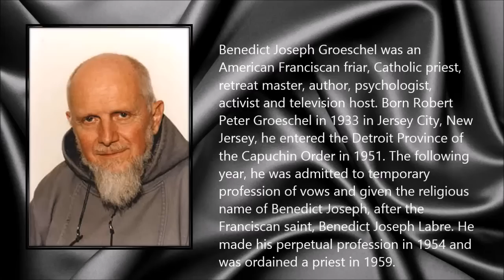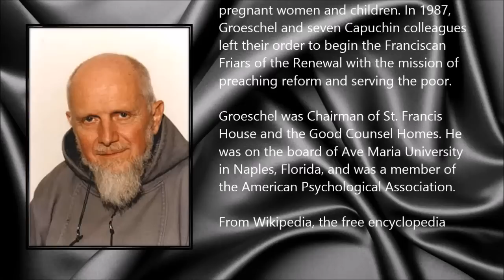Benedict Groeschel ● A Simple Tribute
Benedict Joseph Groeschel (23 July 1933 - 3 October 2014)